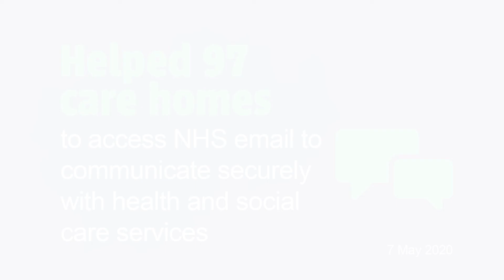Supporting County Durham carers 1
Our care homes and carers are doing an amazing job caring for our most vulnerable residents during the coronavirus outbreak. We have been doing everything we can to help them, including offering advice and support, providing PPE, extra funding and staffing CouncilsCan CountyDurhamTogether.